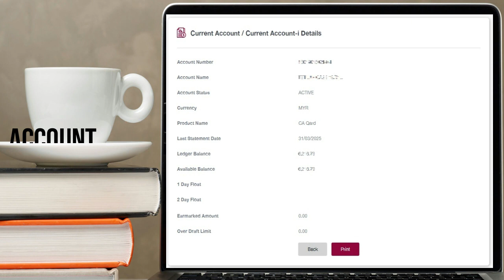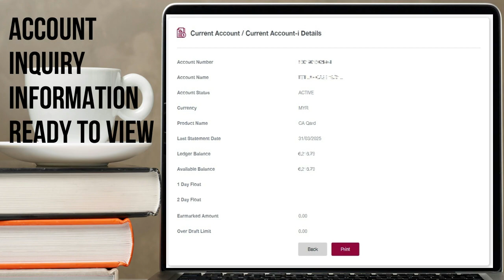How to perform Account Inquiry